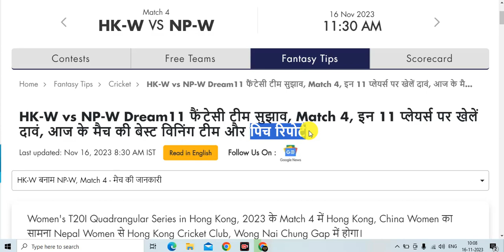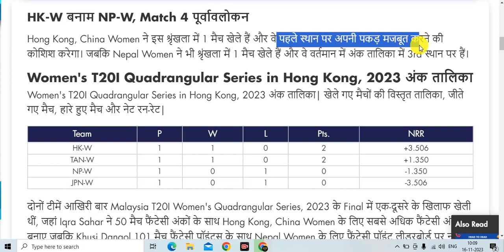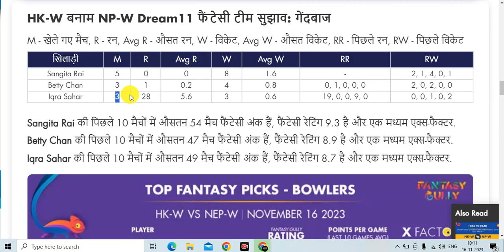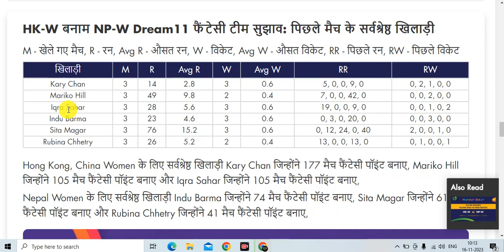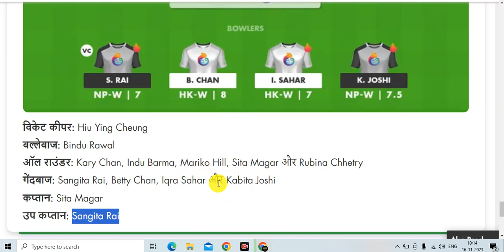HK-W vs NP-W Dream11 Team Prediction | Women's T20I Quadrangular Series, 2023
🔥Title :- HK-W vs NP-W Dream11 Team Prediction | HK-W vs NP-W Dream11 | Women's T20I Quadrangular Series, 2023